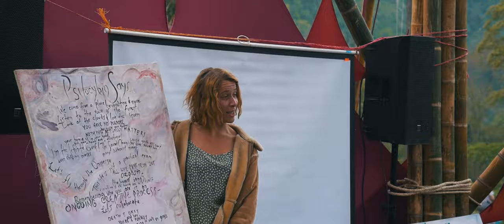Cosmic Convergence 2018-2019 Aftermovie (Guatemala)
► 29 December 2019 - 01 January 2020, Lake Atitlan, Guatemala

Cosmic Convergence Festival is a 4-day gathering  celebrating Mayan culture and conscious living.

The festival hosts a diverse array of music, performances, workshops, art installations, local foods, healing modalities, ancient Mayan traditions, and ecological and social impact activities.

All this in one of the most breathtaking landscapes, the sacred ancestral site of Lake Atitlan, Guatemala.

It is a convergence of past, present, and future, designed to provoke a shift in consciousness to rethink what lifestyles are possible today.